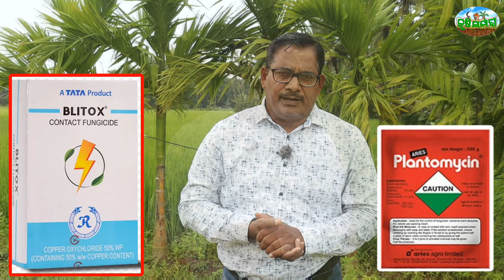Cyclone DANA ବାତ୍ୟା ପରେ ଫସଲ ର ଯତ୍ନ କେଉଁ ସାର ସ୍ପ୍ରେ କରିବା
Cyclone DANA
How to take care of crop
Crop damage due to cyclone DANA
CYCLONE
Odisha Cyclone
How to control disease in paddy after cyclone
How to control pest after Cyclone

Krushi Sampada Youtube Channel Is Providing Information & technology To The Poorest of The poor Farmer
Regarding Agriculture Horticulture Animal Husbandry & Fishery Sector .

* Also Providing Low Cost Technology To The farmers On Integrated Pest & Disease management
* Cultivation Practises Of Different Crops
* High Yielding Varities Of Different Crops
* Use Of organic Pesticide Fungicide & Fertilizer Ecofriendly
* Increasing Production & Productivity Of Soil By Maintaining Soil Fertility

Krushi Sampada